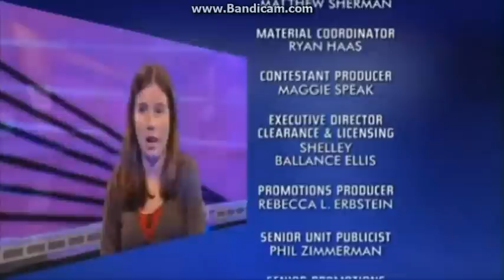Jeopardy! 2011 Teen Tournament Full Credit Roll 2/23/2011 (HD)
Original air date: February 23, 2011 (#6093)
Full credit roll from the 5th quarterfinal game of the 2011 Jeopardy! Teen Tournament.